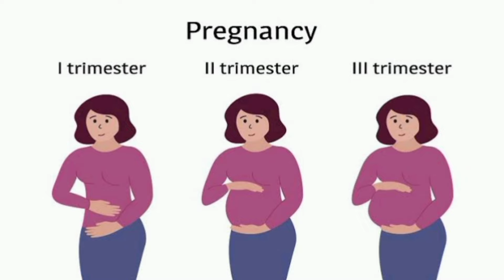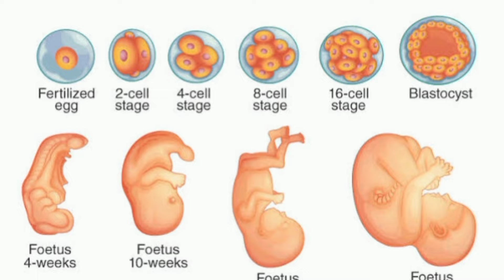प्रेग्नेंसी में1-3महीने मे बच्चे का विकास कितना होता हैं?Growth of foetus from 1-3month in pregnancy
Is video me pregnancy me bache ka growth 1-3mahine me kitna hota hai,uske bare me pura detail bataya gaya hai...

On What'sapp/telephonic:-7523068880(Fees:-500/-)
(Only voice messages or text,video calls are not allowed )

Another topics:-

*गर्भपात के कितने दिन बाद फिर से गर्भवती हो सकते हैं ?How to get pregnant again after your Abortion?

*जल्दी प्रेग्नेंट होने के लिए संबंध बनाने के बाद कितनी देर तक लेटे रहना चाहिए?क्या रखें ध्यान?

BE POSITIVE, STAY HEALTHY ❤️